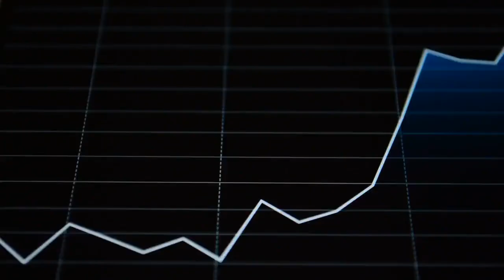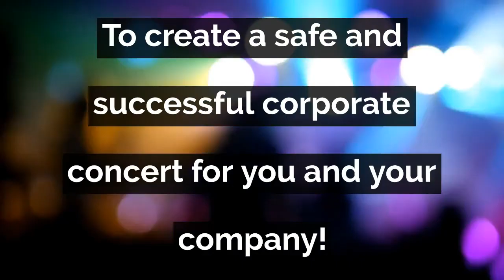The Top 10 Questions You Should Be Asking Before Booking A Corporate Concert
The Art of the Meet & Greet